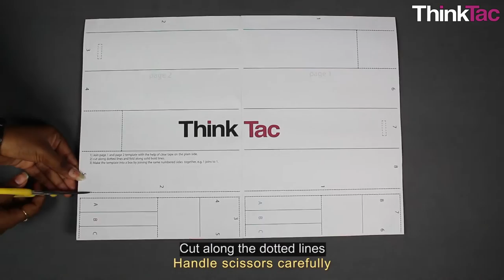DIY Periscope | ThinkTac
You want to get the observation sheet for the video you watched - join Myunlab to get more resources A periscope is an instrument for observation over an object/obstacle that prevents direct line-of-sight observation from an observer's current position.